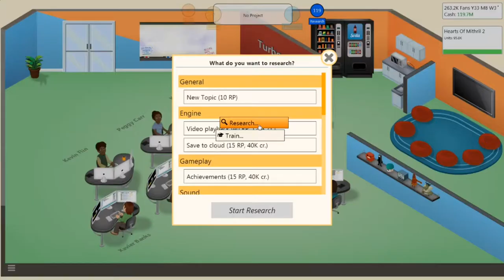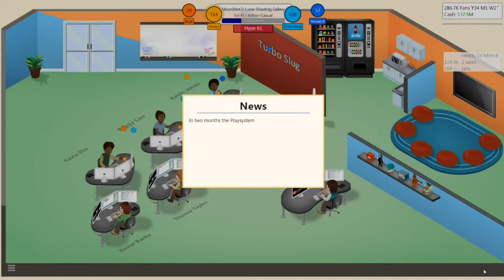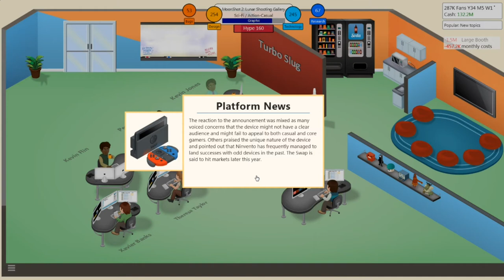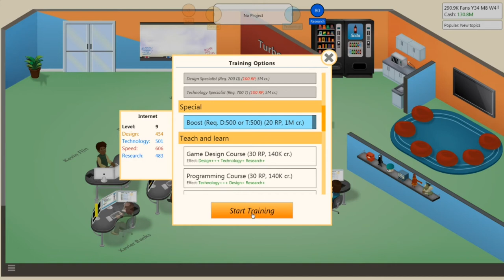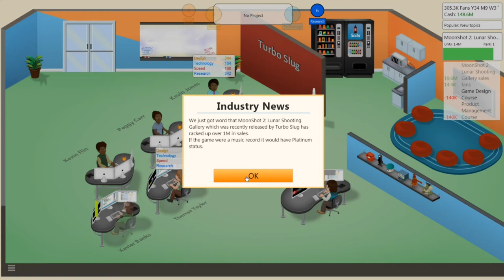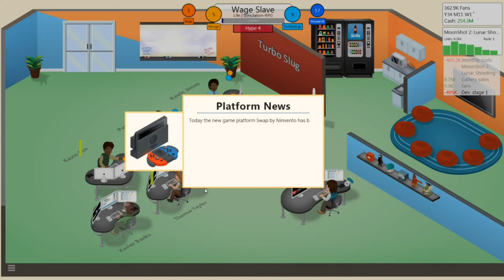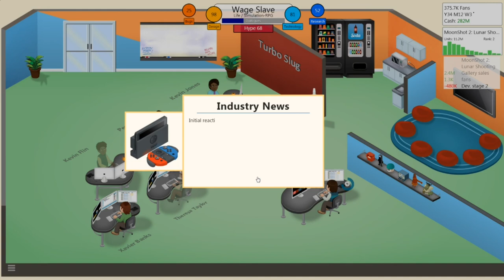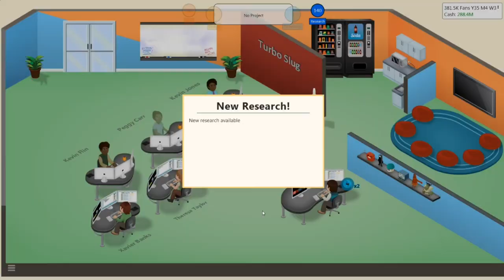Turbo Slug, Masters Of Viscera Graphics - Game Dev Tycoon Episode 18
Turbo Slug tries to answer that all-important question: "What If The Shire Won WW1?"